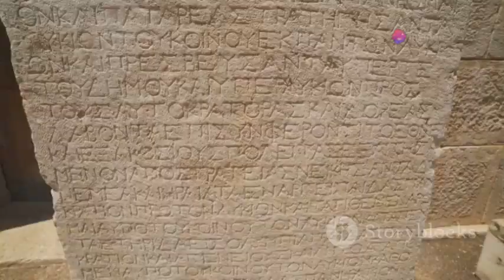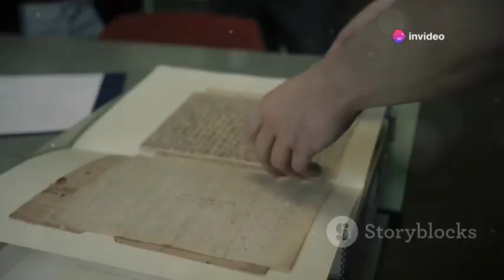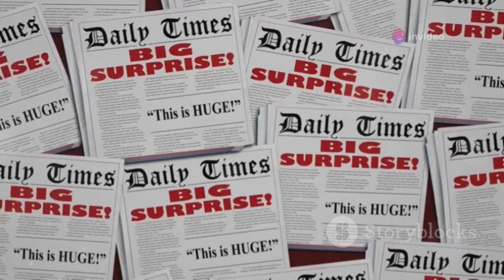What Happened When They Opened The Ark Of Covenant SHOCKED Everyone!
What happened when they opened the Ark of the Covenant shocked everyone! Uncover the mysteries and incredible stories surrounding this ancient artifact. Discover the secrets, legends, and historical significance of the Ark and why its opening left the world in awe.

4o